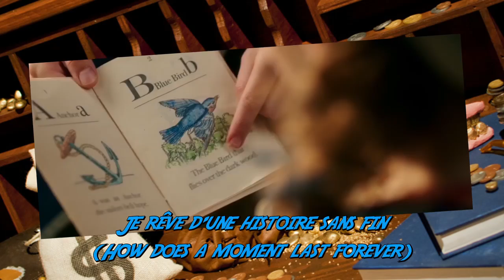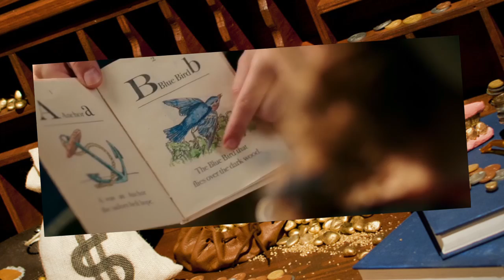MA CRITIQUE BELLE et la BETE 2017 Emma Watson BUCK TALES Oncle Buck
Par Oncle Buck
Réseau sociaux :
►Periscope : Les successeurs de disney
Pour nous soutenir :
Nous contactez :
►Skype : LesSuccesseurs

/!\ IMPORTANT /!\